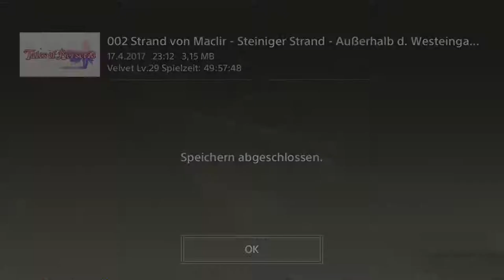Let's Play Tales of Berseria Ep.50 - Buch entzifferung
Dann mach mal hinne Frau Lehrerin.

Genre: J-RPG

Sprache:Japanische Sprachausgabe,Deutsche Untertitel und Kommentare
Blind: Ja
Schwierigkeitsgrad: Schwer
Sonstiges: /